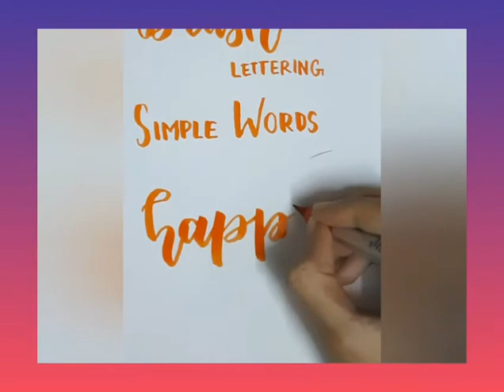How to BRUSH LETTER simple words!!!!! BEUSH LETTERING for beginners!!!!!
Hello dear viewers. welcome back!hope you all are safe. in this video I'm showing you all how to BRUSH LETTER simple words!!!
This is BRUSH LETTERING for beginners!!!
THIS VIDEO IS EDITED USING INSHOT.